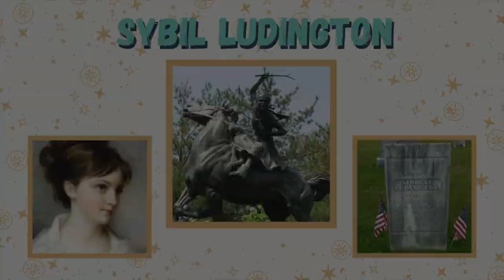Witches, Magic, Murder, & Mystery Podcast, Ep. 189: Sybil Ludington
During the revolutionary war, 16-year-old Sybil Ludington demonstrated bravery that doesn’t get talked about nearly enough.

Our Tuesday episodes are usually shorter than our Friday episodes, focusing on topics we didn’t think we could do a full episode on, and often sent in by you guys!

Anchor: Thinking about starting your own podcast? Download the Anchor app or go to Anchor.fm to find everything you need, for free, all in one place.

All Witches, Magic, Murder, & Mystery episodes are a mix of Kara and Megan’s personal thoughts and opinions in response to the information that is publicly available at the time of recording, as well as, in some cases, personal accounts provided by listeners. In regard to these self-reported personal accounts, there can be no assurance that the information provided is 100% accurate.

Check out @witchesmagicmurdermystery on Instagram, or find our Facebook group by searching “Witches, Magic, Murder, & Mystery Podcast Discussion Group.”

Get to know us better:
Kara: @atoakandmain on Instagram
Megan: @meganmakesjokes on TikTok